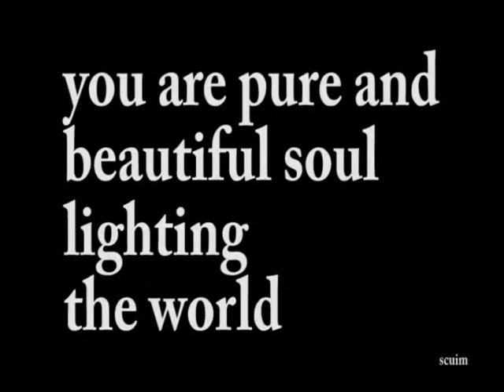Rabbi Ovadia Yosef soul paint